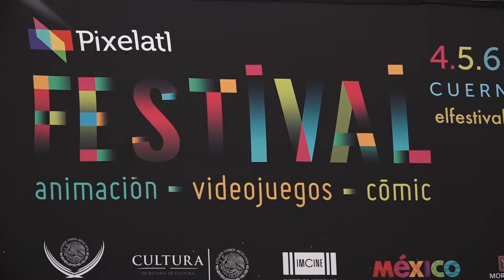Llegará a Morelos uno de los festivales más importantes de animación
El Festival se llevará a cabo del 4 al 8 de septiembre en Cuernavaca.